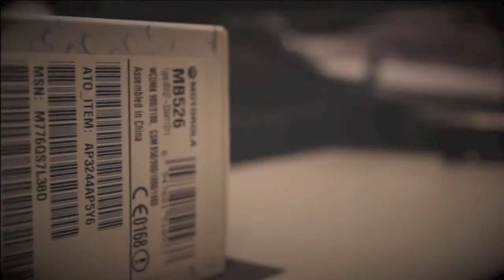Motorola Defy Plus - Unboxing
This is an unboxing of the newly released Motorola Defy Plus.
(If you have this phone please comment about in the comment or upload a video response - this would be really appreciated)

Motorola Defy Plus Specs:
1Ghz Processor
5MP VGA Camera with LED Flash
Flash Player Built In
2GB Micro SD Stock Card
Gorilla Glass
Android 2.3 Gingerbread
Life Proof:
- Water Resistant
- Scratch Resistant
- Dust Proof

Motorola Defy Plus
Motorola Defy Plus
Motorola Defy Plus